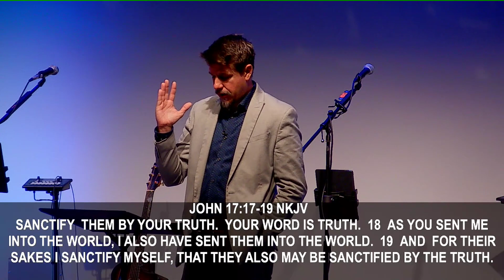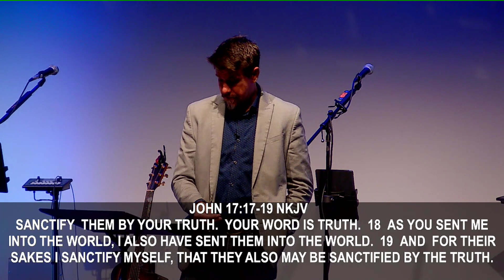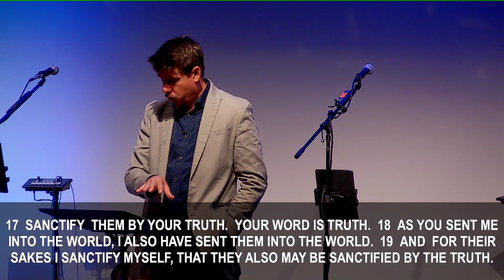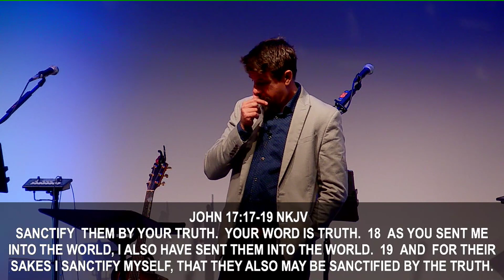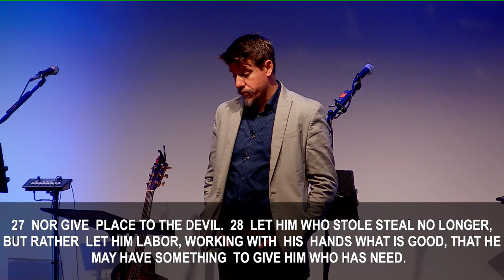Sanctify | October 29, 2023 - Pastor John David Crowe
At Friendship, our mission is to LOVE GOD, LOVE OTHERS, and SERVE.

At Cambridge, we seek to accomplish our mission by focusing on these 4 pillars of faith:

• Christ in EVERY HEART
• Wholeness for EVERY LIFE
• Power from the HOLY SPIRIT
• Active ministry for EVERY PERSON

Friendship at Cambridge is located less than a mile down Cambridge Lane, South of Highway 72 East in Athens.

Physical address: 14004 Cambridge Lane, Athens, AL 35613

Mailing address: 16479 Lucas Ferry Road, Athens, AL 35611